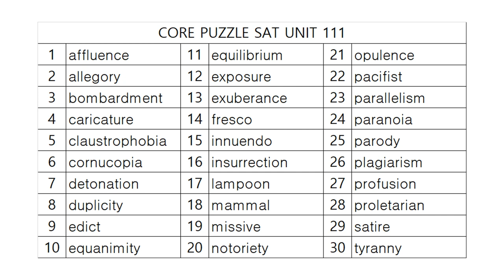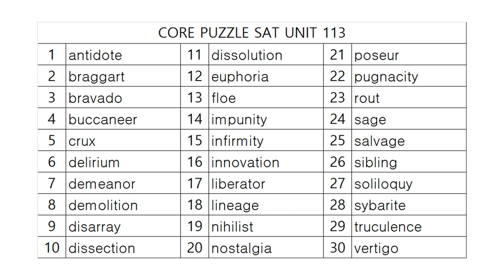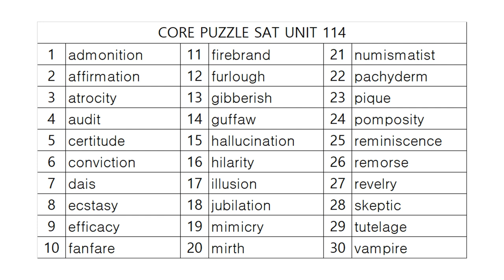코어퍼즐 SAT 영단어학습정리! PART 23